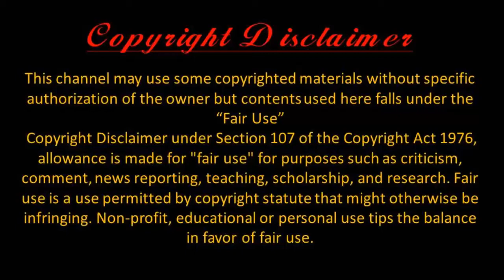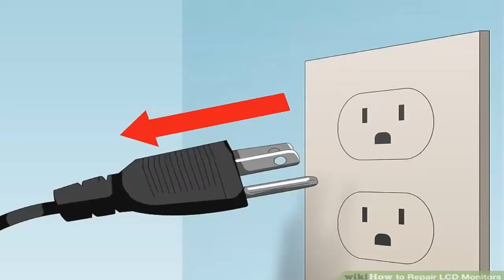কেউ বিদ্যুৎস্পৃষ্ট হলে সঙ্গে সঙ্গে যা করবেন। জেনেনিন অনেক উপকারে আসবে। By Health Series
মানবদেহ তড়িত বিদ্যুৎ পরিবাহী। তাই বিদ্যুৎসংযোগ আছে এমন কোনো তার বা বোর্ড স্পর্স করলে বিদ্যুৎস্পৃষ্ট হয়ে থাকেন। বিদ্যুতের প্রাবল্যের ওপর মানুষের বেঁচে থাকাও নির্ভর করে।
আসুন জনে নেই হঠাৎ বিদ্যুৎ আক্রান্ত কাউকে কীভাবে বাঁচাবেন-